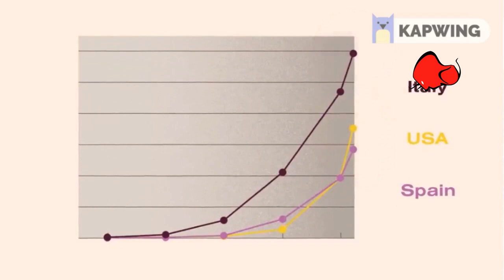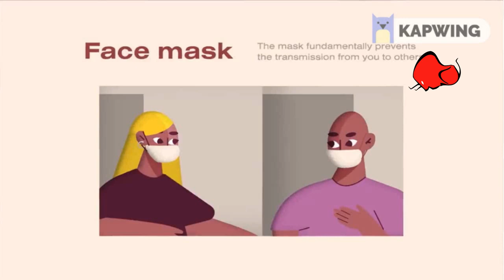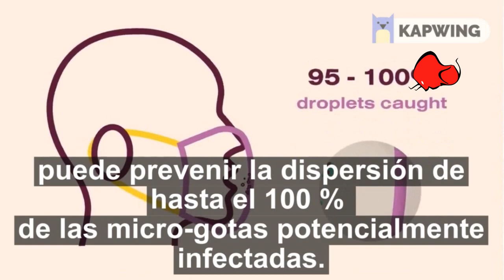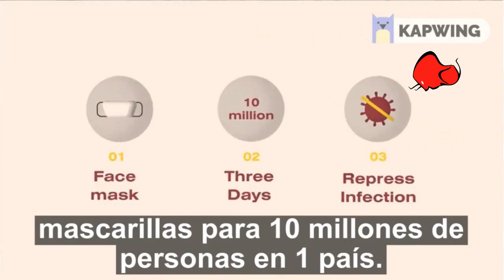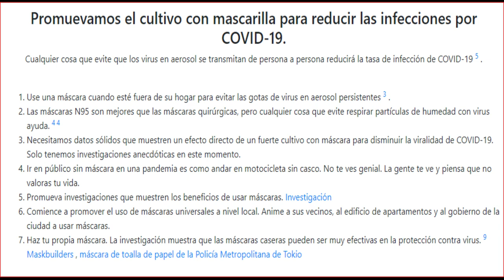NO CONTAMINES USA MASCARILLA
El ejemplo de la República Checa que en todo el mundo se debería seguir. La mascarilla es una magnifica forma de evitar la propagación del SARS COVI 2